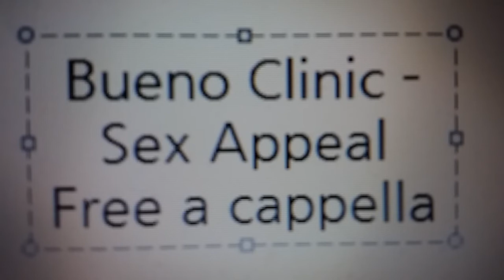Bueno Clinic - Sex Appeal Free a cappella フリーアカペラ